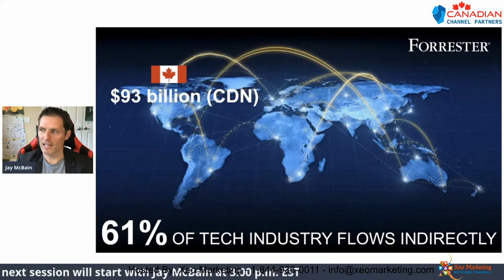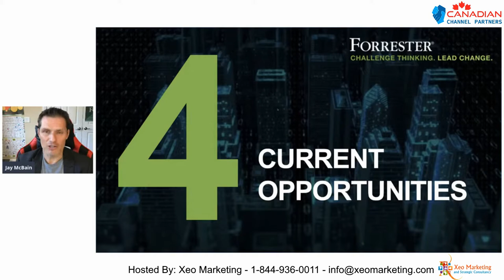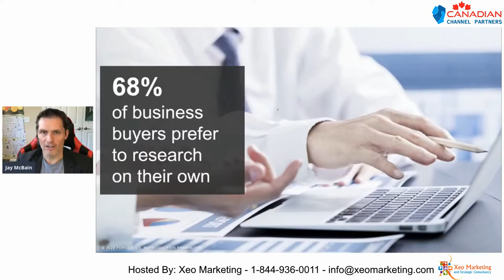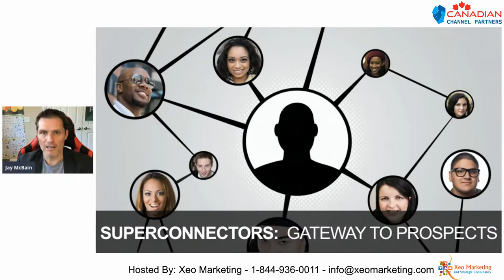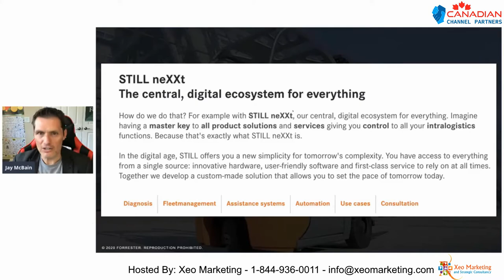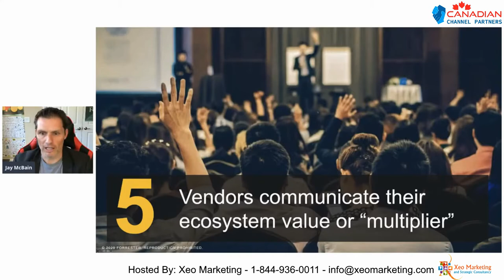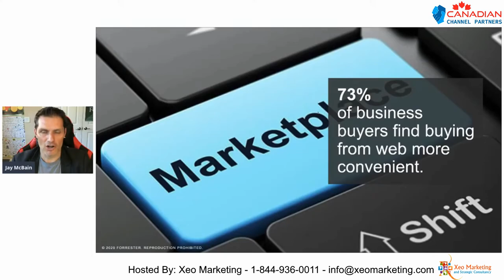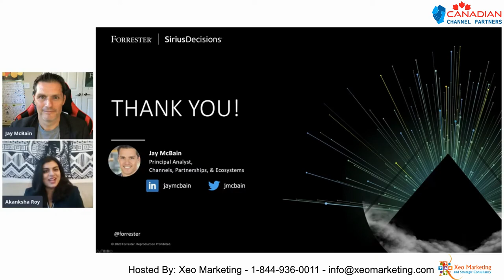Jay McBain, Forrester Research - Keynote Presentation 2021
Jay McBain, Forrester Research - Keynote Presentation 2021 - Channel Trends in 2021 – Thought Leader.

Channel Trends in 2021 - Keynote Session at Canadian Channel Partners 2021.